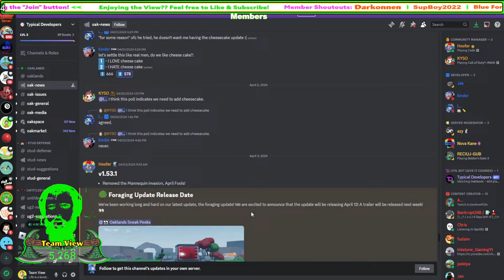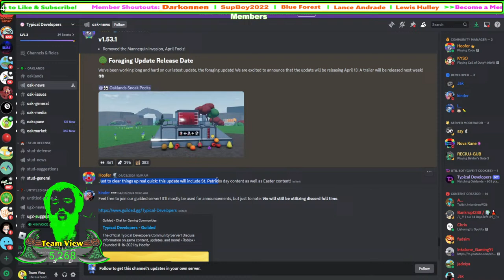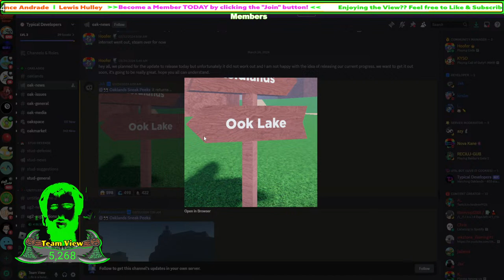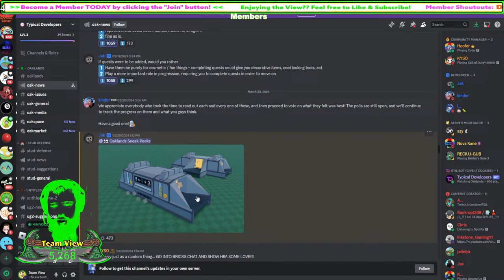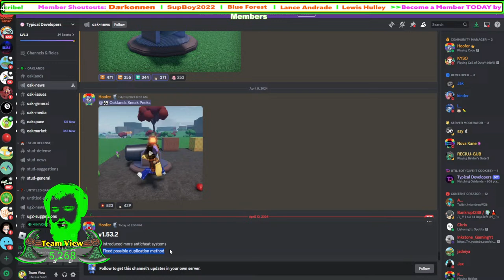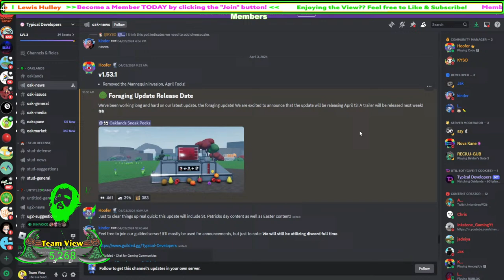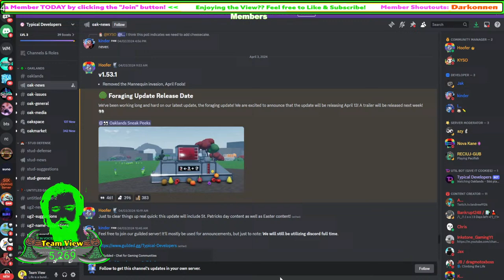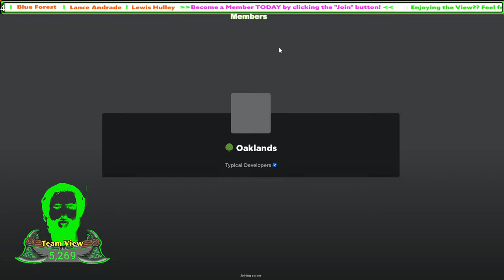Preparing for the Big Update on Saturday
Game: Oaklands

In this stream I prepare for the BIG Update on Saturday that will add a bunch of new stuff.

U

My NEW Discord Server is OPEN to the Public!

Channel Rules:
Family-Friendly
No Spamming
No Swearing
No Racism
No Bullying
No Advertising/Promoting/Self-Promoting/Links
Do NOT say or do anything Inappropriate

Another Live Stream/Video.